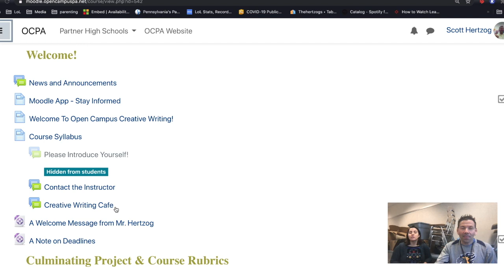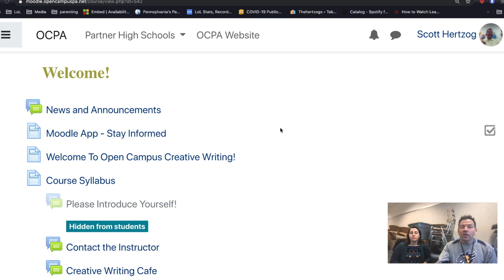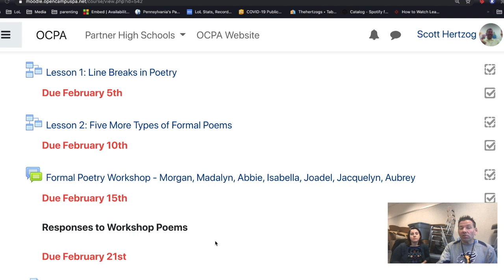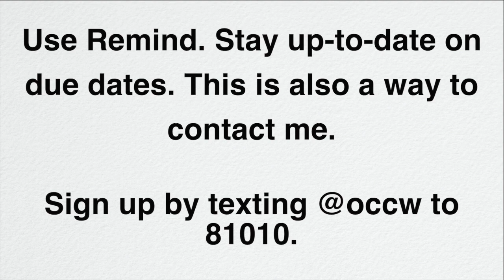Creative Writing Part 2 Week 1